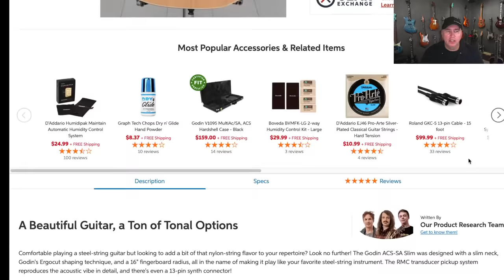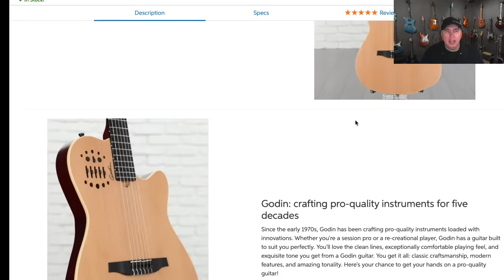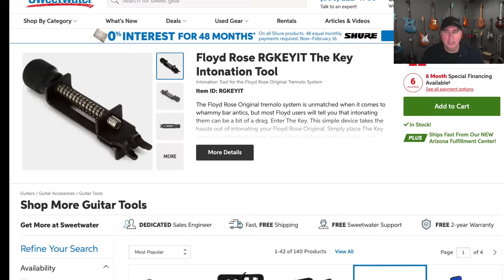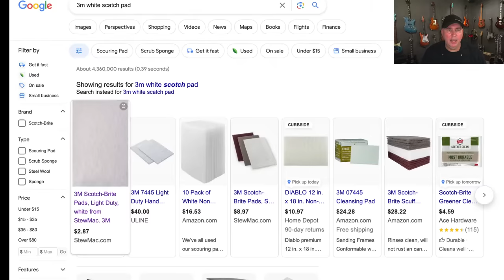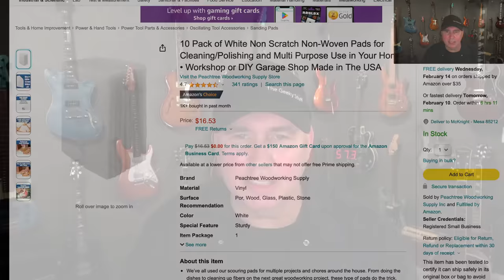Retailers Are Selling New Guitars As Used, KYG Guitar Podcast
WIN A all solid wood acoustic with hardshell case, Upgraded pop in Fishman RareEarth pickup with mic and Snark Tuner. Worth about $1,200

Subject Index
00:00 Intro
01:40 The guitar giveaway!
05:50 Do you really need high output pickups now amps have so much gain?

08:28 Why Retailers Are Selling New Guitars As Used Now

20:28 Do they make cheap acoustics as good as cheap electrics?
25:24 Feedback on my fret sprout suggestion
28:00 Bass pickup issues
30:17 Neck radius talk
35:20 What is wrong with my clock?
41:00 The Key intonation tool?
44:40 A On the spot giveaway! Thank you Strandberg!!!
50:00 Do guitar repair shops have insurance
1:00:55 Feedback on the pickup advise I gave last week
1:07:50 Do guitar strings expire after installed?
1:16:50 Why don't you see legator guitars on You Tube more?
1:22:39 Why do you get ads on YouTube?
1:28:40 How should I smooth out my Rosewood fretboard?
1:35:40 Swap a neck on a Custom Shop guitar?
1:46:30 Belltone guitar charity raffle
1:48:00 Another fast giveaway Moon Pie!
1:51:50 The Roland Jazz Chorus amp
1:54:00 Remove the chrome covers on  hum-bucker?
1:56:50 Another quick giveaway!
1:59:00 Lets giveaway a pedal
2:02:00 A huge thank you to this fantastic gift my wife and I got

We have two sets of Balckstock  Northern Lights instock